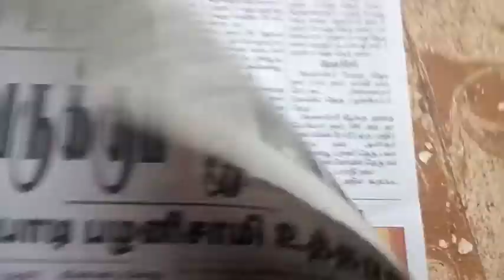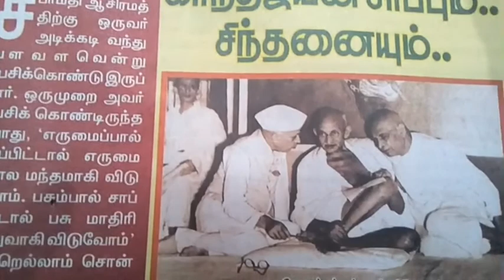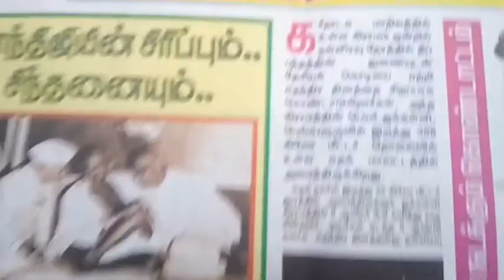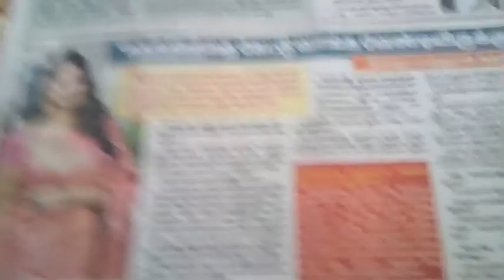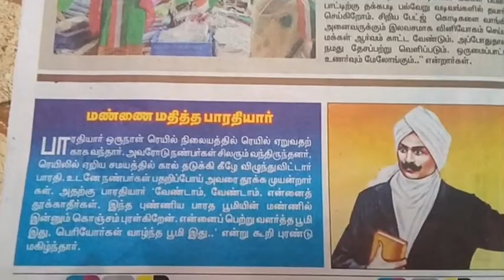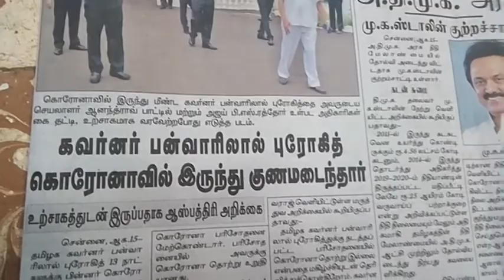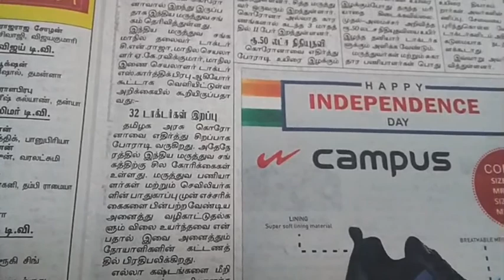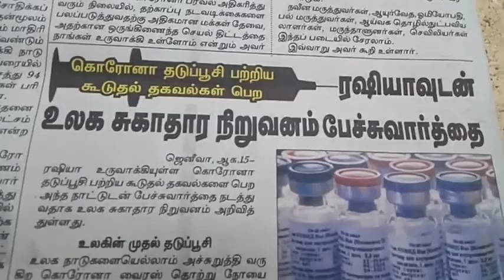Today's headlines News Indipendence day